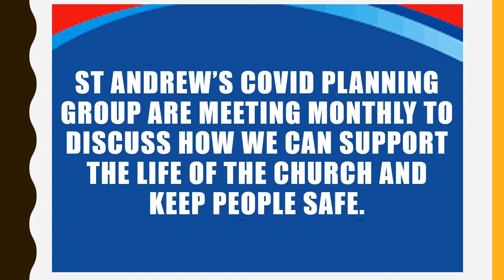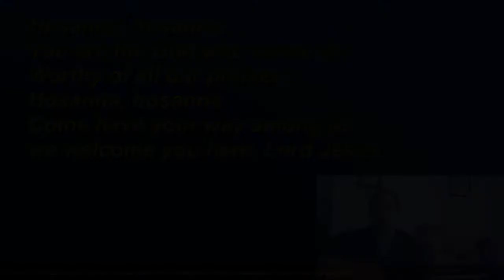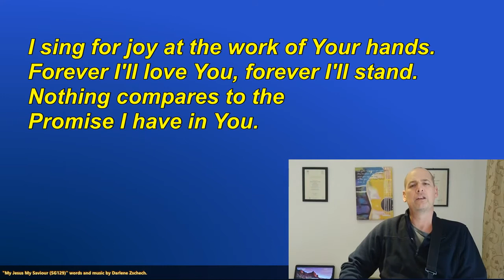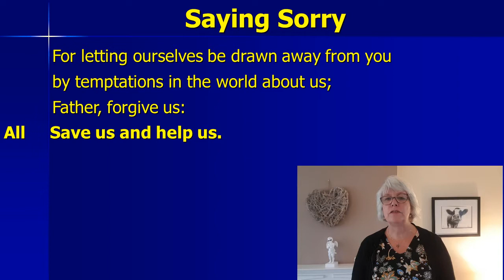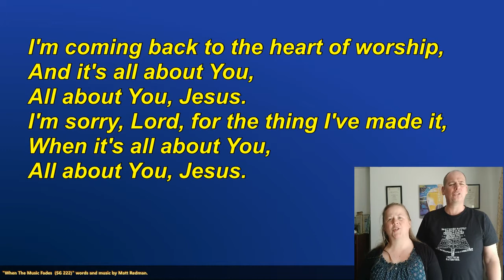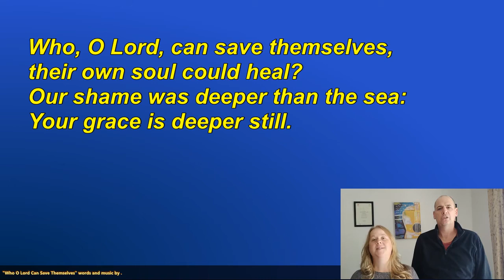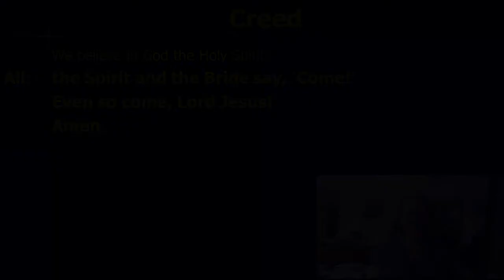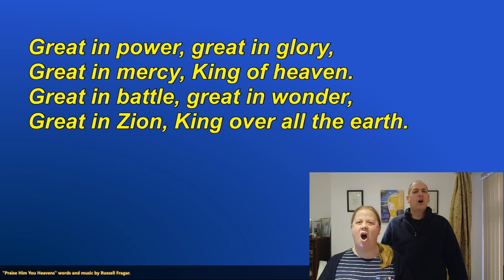26 September 2021 on-line service from St Andrews Haughton Le Skerne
26 September 2021 on-line service from St Andrews Haughton Le Skerne